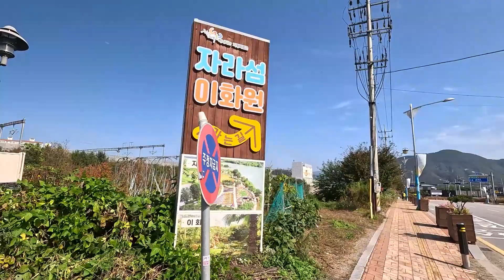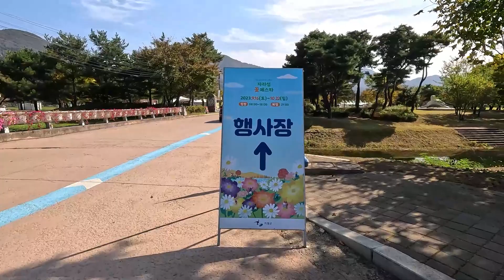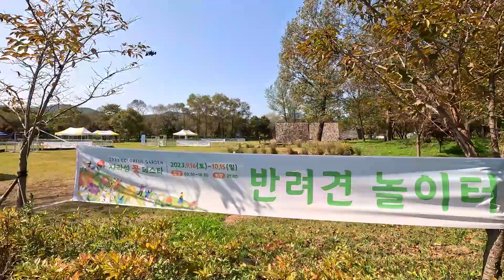당장 가보야하는 가을 힐링여행(Healing trip)아름다운 가을 꽃페스타ㅣ서울근교, 당일여행, 대중교통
가을에 꼭 가 봐야 하는 대표적인  관광지.
가을이 가기 전 꼭 한번 다녀오세요.
꽃의 천국입니다.